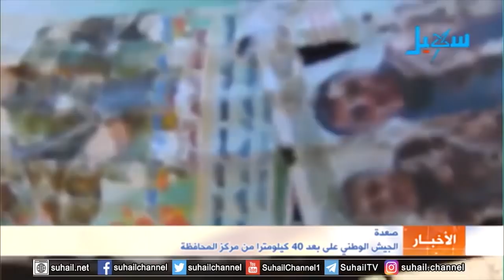صعدة .. الجيش الوطني على بعد 40 كيلومترا من مركز المحافظة.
التردد الجديد للقناة على مدار النايلسات (11603 افقي H )